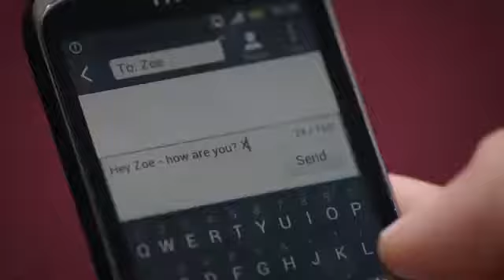Casualty autumn trailer 2017